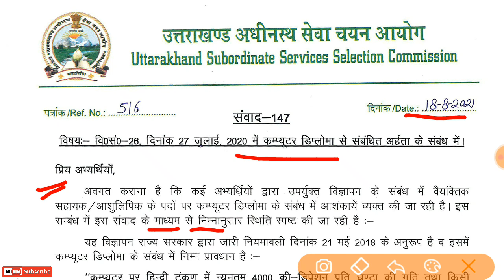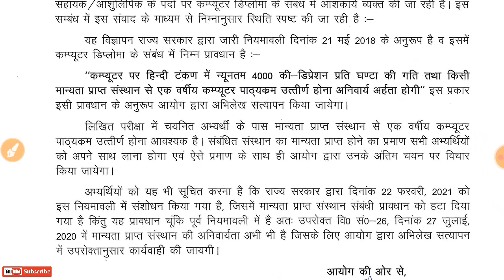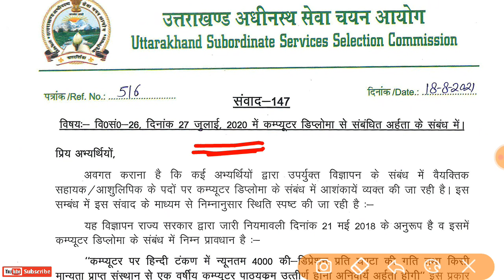UKSSSC LATEST NOTIFICATION 2021 | Uksssc Latest Update | Uksssc News | Uksssc संवाद-147 | आशुलिपिक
.Pdf/E-books.